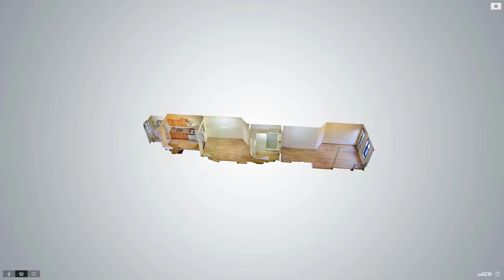711 Union Street, Brooklyn, NY - Presented by Victor Brown